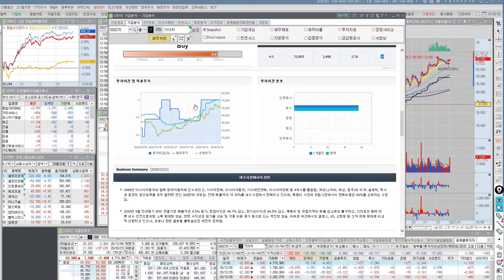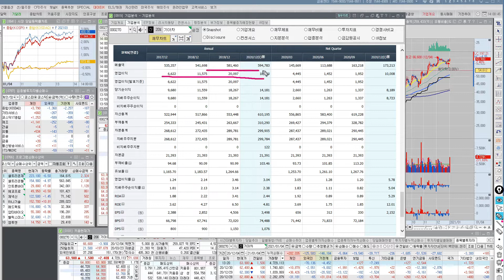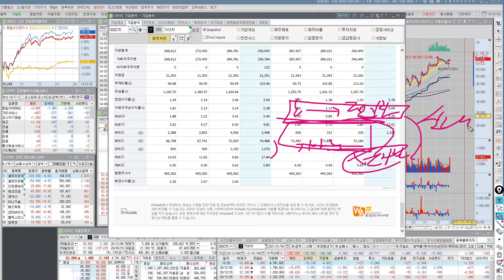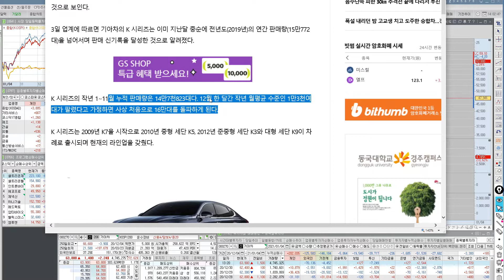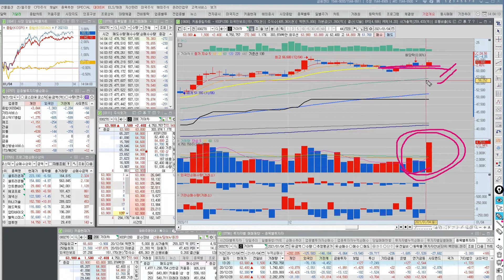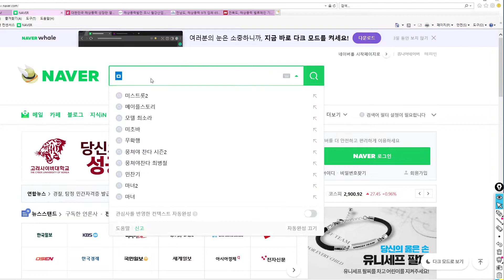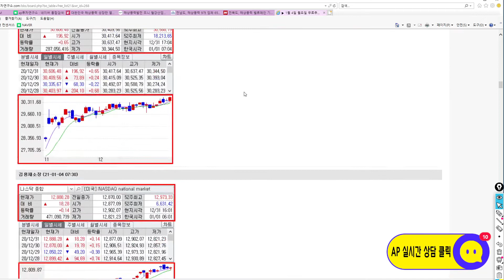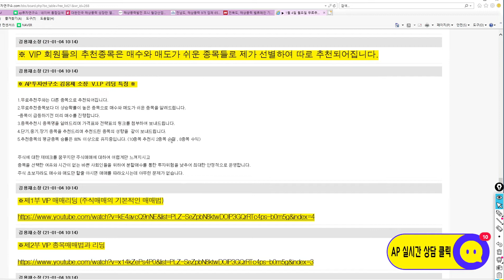기아차(000270) - K 시리즈,3년 연속 최다판매 기록~! 물들어온다 노 저어라~!